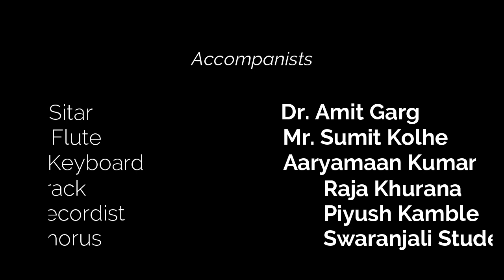Naitikta Ki Sursarita Me Inspirational Motivational children song by Dr. Divyata Garg and students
Naitikta Ki Sursarita Me by Dr. Divyata Garg(National awardee) and students Swaranjali Music Institute, Bhopal.

This album has released by Swaranjali Cultural Social Welfare Society, Bhopal.

This song is uploaded specially for students online education during COVID-19 Lockdown period.

Singer: Dr. Divyata Garg (Visually Impaired Artist)
• National Awardee, awarded by Ex. President of India
• Air Doordarshan Graded Artist
• Stage performer, performed on many prestigious stages at state, National and International level
• Playback singing and Voice over for many private music albums
• Music Teacher KV-2, Bhopal
• Past President of Lions Club Bhopal Sanskar
• Active Member of Lions Club International
• Vice President of National Federation of the Blind, M.P Branch

गायिका: डॉ. दिव्यता गर्ग (दृष्टि बाधित दिव्यांग कलाकार)
• पूर्व राष्ट्रपति द्वारा राष्ट्रीय पुरुस्कार से सम्मानित
• आकाशवाणी और दूरदर्दशन की ग्रैडेड कलाकार
• राज्य, राष्ट्र एवं अंताराष्ट्रीय स्तर के अनेक प्रतिष्ठित मंचों पर गायन की प्रस्तुति
• अनेक प्राइवेट म्यूजिक एलबम में पार्श्व गायन
• केन्द्रिय विद्यालय क्रमांक 2, भोपाल में संगीत शिक्षिका
• भूतपूर्व अध्यक्ष, लायंस क्लब भोपाल संस्कार
• सक्रिय सदस्य, लायंस क्लब इंटरनेशनल
• उपाध्यक्षा, राष्ट्रीय दृष्टिहीन संघ (म.प्र. शाखा)

Songs and their link